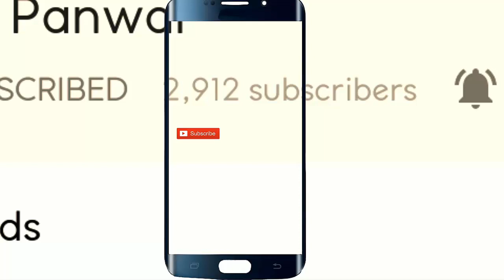शानदार बैंड की मदमस्त ताल के साथ यह दिलकश गीत मन मोह लेगा | Captivating Jaunpuri Band Music Song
नमस्कार दोस्तों आज में आपके साथ फिर से जोरदार अनोखी बाबा बौख नाग बैंड टीम की दिलकश दिलचस्प कलाकारी की वीडियो शेयर कर रहा हूँ | इस रोचक आनंददायक जौनपुर रवांई बैंड संगीत वीडियो में आप को लाजवाब बैंड टीम बाबा बौख नाग की मनोहर ढोल की ताल संगीत सुन ने को मिलेगा और साथ  में आपको एक बहुत ही शानदार दिलकश गीत बाजू रंगा हो सुन ने को मिलेगा | आशा करता हूँ की आपको यह आकर्षक मनोरम जौनपुरी बैंड और गढ़वाली गीत पसंद आएगा
Hello friends today once again I am here with the heart warming enticing jaunpuri band baja video of  staggering band Baba Bokh Nag Bhatiya Barkot. In this fabulous adorable rawain band music video you will enjoy the charming superb beat and music of Jaunpuri band and the elegant garhwali song Baju ranga ho. Hope you will love this inspiring jaunpuri band music and magnetic garhwali song.
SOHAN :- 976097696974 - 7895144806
BABA BOKH NAAG BAND TEAM - BHATIYA BARKOT

जौनसारी बैंड पर डांस
superb splendid music
marvelous Jaunsari band baja
Jaunsari Garhwali band dance
Garhwali songs with jaunsari band

Regards,
Dinu Panwar.